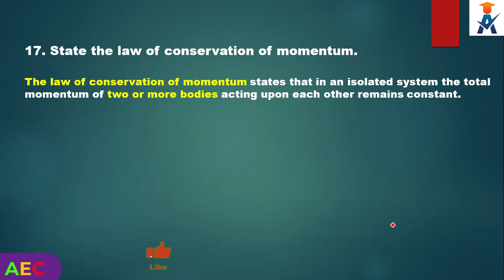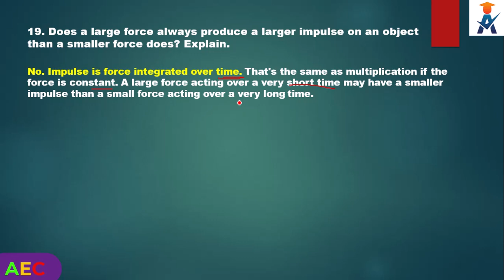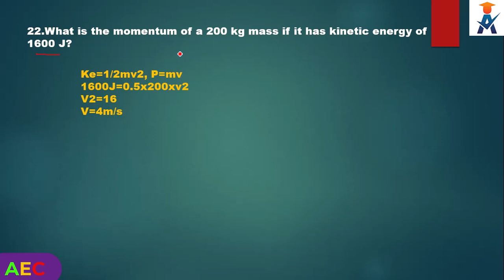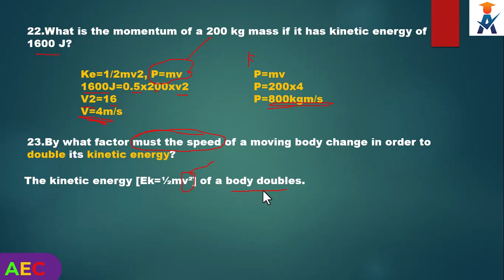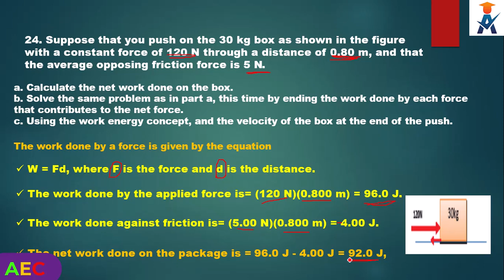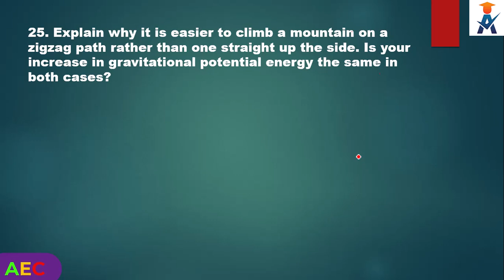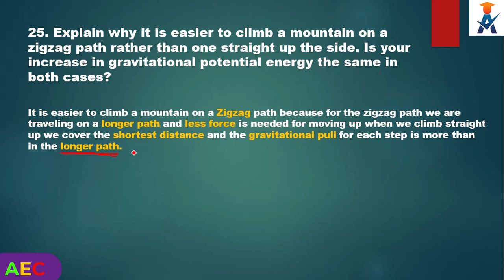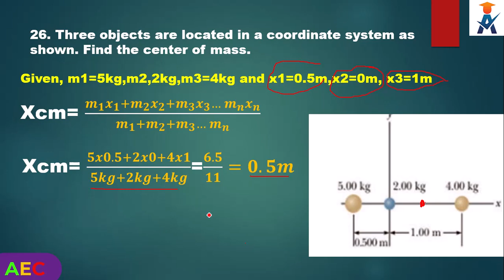New Curriculum grade 11 physics tutorial Unit 4 part 21/end of Unit 4 Questions &answers part 2